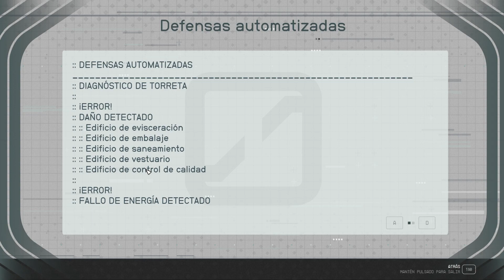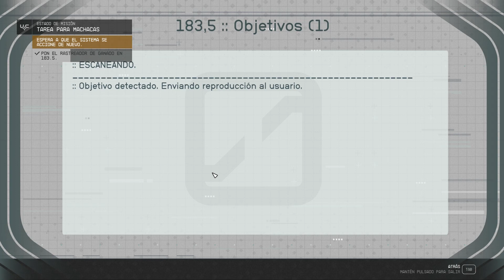Starfield - Primera misión de las CU - 🎮 Gameplay en español - Cap 116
Starfield es el primer universo nuevo en más de 25 años de Bethesda Game Studios, los galardonados creadores de The Elder Scrolls V: Skyrim y Fallout 4. En este juego de rol de próxima generación ambientado entre las estrellas, podrás hacerte el personaje que desees y explorar con una libertad sin precedentes mientras te embarcas en un viaje épico para desentrañar el mayor misterio de la humanidad.

En Starfield, la historia más importante es la que cuentas tú con tu personaje. Antes de emprender el viaje, personalizarás tu aspecto y determinarás tu pasado y tus rasgos. ¿Serás una avezada exploradora, un diplomático con mucha labia, une sigilose ciberagente o algo completamente distinto? Tú eliges. Decide quién eres y en qué te convertirás.

Explora El Espacio Exterior

Lánzate a descubrir el firmamento y explora más de 1000 planetas. Recorre bulliciosas ciudades, adéntrate en peligrosas bases y vive aventuras trepidantes en parajes extraterrestres. Conoce a una gran variedad de personajes, participa en aventuras propuestas por las diversas facciones y viaja por todos los Sistemas Colonizados cumpliendo misiones. El firmamento siempre te deparará nuevas historias y experiencias.

Capitanea La Nave De Tus Sueños

Pilota y capitanea la nave de tus sueños. Personaliza su aspecto a tu gusto, modifica sistemas cruciales como las armas y los escudos, y asigna su manejo a distintos tripulantes para obtener bonificaciones varias. En el espacio profundo, te jugarás la vida en batallas de infarto, encontrarás misiones aleatorias, atracarás en estaciones estelares e incluso podrás abordar naves enemigas y apoderarte de ellas para añadirlas a tu colección.

Descubre, Obtén, Construye

Explora planetas y descubre su fauna, flora y recursos, que te servirán para fabricar toda clase de artículos, desde medicinas y alimentos hasta equipo y armas. Construye puestos y contrata a personal que se ocupará de extraer materiales de forma pasiva, y establece enlaces de cargamento para transferir recursos de un puesto a otro. Invierte las materias primas que obtengas en proyectos de investigación para desbloquear diversas fórmulas de fabricación y recetas.

Armas Listas

El espacio puede ser un lugar peligroso, pero el sofisticado sistema de combate de Starfield te brindará las herramientas necesarias para afrontar cualquier situación. Ya te decantes por fusiles de largo alcance, armas láser o instrumentos de demolición, podrás modificar cualquier arma para adaptarla a tu estilo de juego. En entornos de ingravidez, los combates son caóticos y espectaculares a partes iguales, y tu mochila propulsora te conferirá una libertad de maniobra sin parangón.